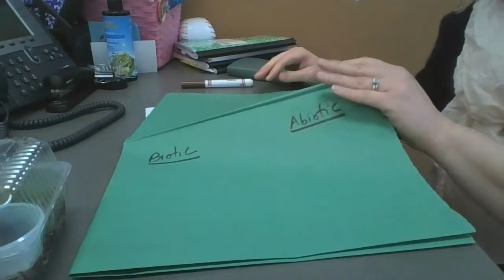Ecosystem Inventory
Inventory of Mini Ecosystem